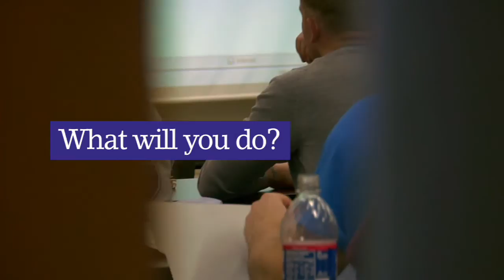Capital University - What will you do? HD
Our students are quick on their toes and are determined to accomplish things both large and small. So we grabbed a camera and simply asked "what will you do?" all around campus. These are just a few responses.